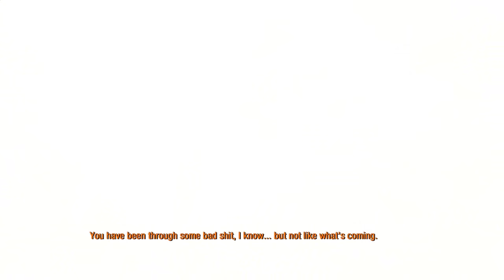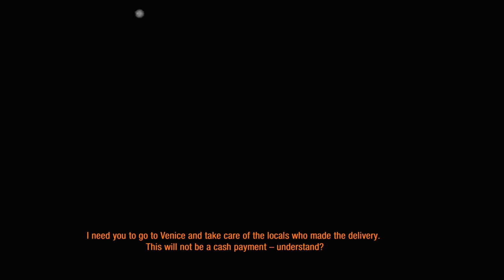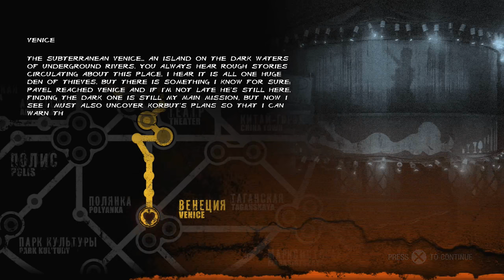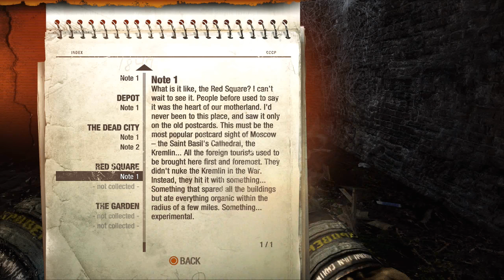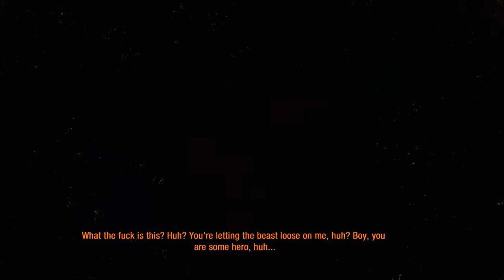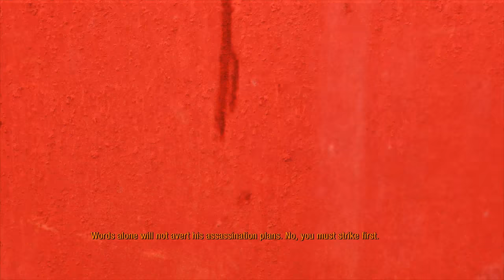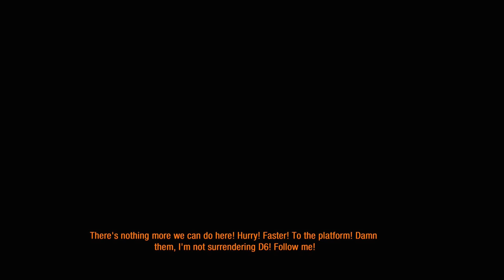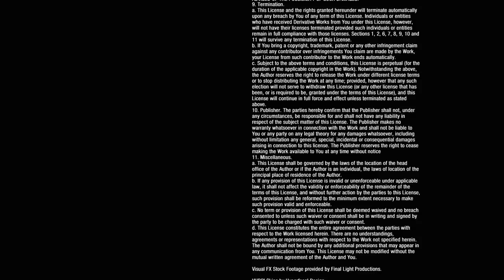Metro: Last Light (Redux) - FULL GAME MOVIE (Stealth/All Notes) - No Commentary